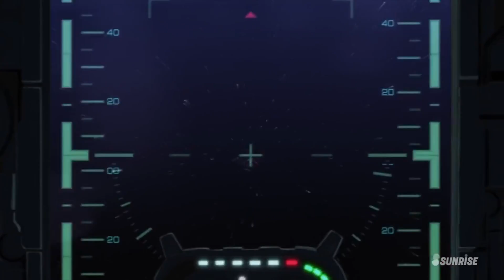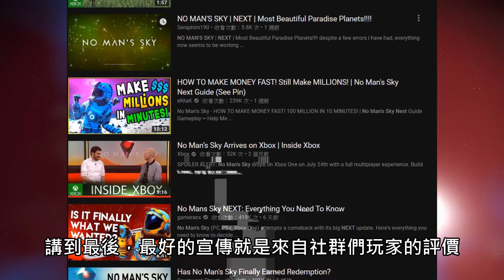【No Man's Sky Next 無人深空】還值得支持嗎?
評價《無人深空Next》
已經不是以「值得買」和「值得玩」去設題
作為2016年的伏GAME大笑話
現在已經變成一個真實的勵志故事
前陣子我以為HelloGames已經放棄了這個遊戲
原來!!! 《無人更新》還是一樣的無聊啊XD